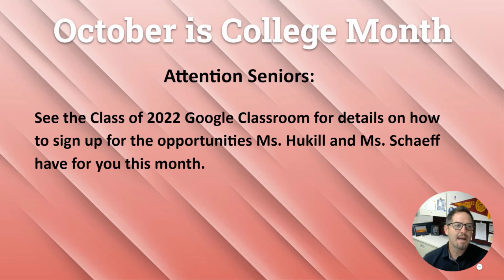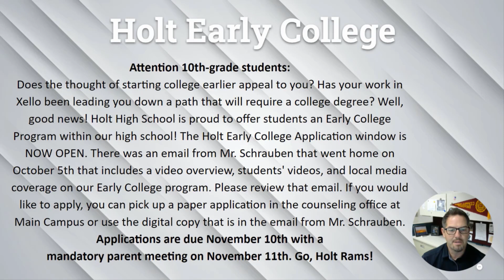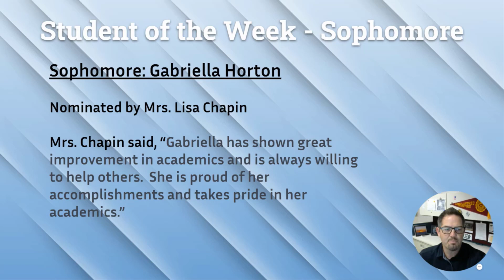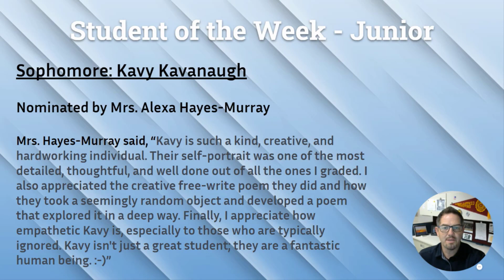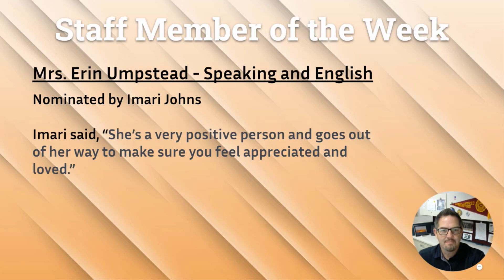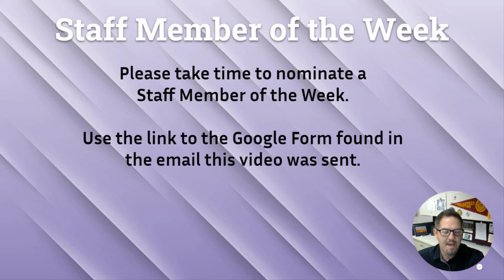HHS Announcements 10-8-21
Mr. Case hosts the announcements